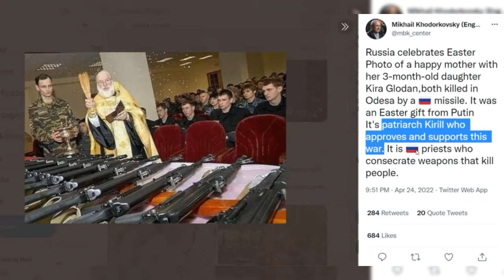Russian Priests Consecrate Weapons For Killing Ukrainians, Including Infants And Their Mothers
Mikhail Khodorkovsk ( English ) @mbk_center tweeted on 24 April 2022:

Russia celebrates Easter

Photo of a happy mother with her 3-month-old daughter Kira Glodan, both killed in Odesa by a missile. It was an Easter gift from Putin

It's patriarch Kirill who approves and supports this war. It is priests who consecrate weapons that kill people.